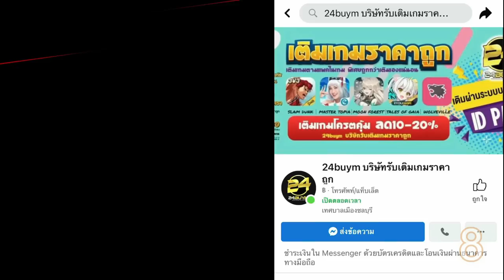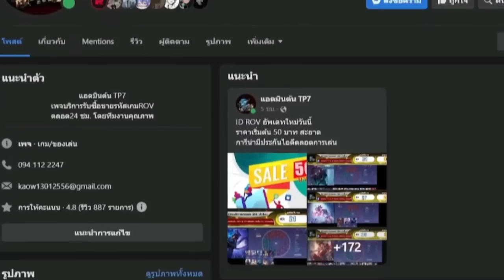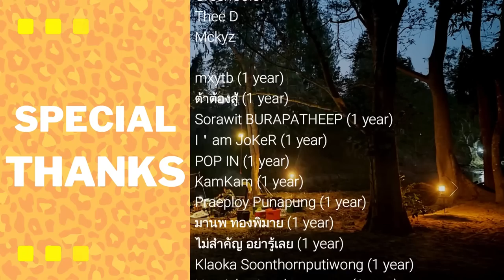ROV : สอนเล่นแวนในแรงค์กลอเรียส เกมตามอีก 555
00:00 -​ INTRO
02:34 - สปอนเซอร์
03:22 - เกมที่ 1